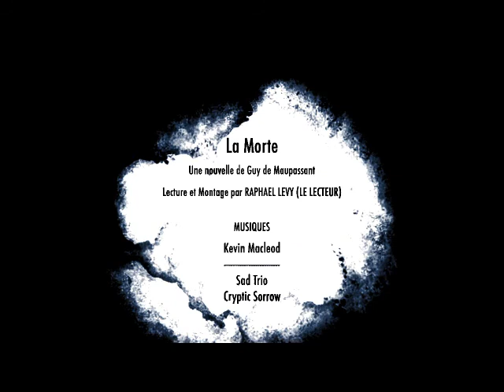La Morte de Guy De Maupassant - Nouvelle Audio Complète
Je vous rassure, ce n'est pas un virage que prend la chaine et je n'ai absolument pas pris la décision d'arrêter la chronique pour proposer uniquement des nouvelles audio. Juste qu'avec mon emploi du temps, c'est compliqué de faire des épisodes de la chronique... les nouvelles sont plus rapides et je vous avoue que je m'éclate en les faisant. Des bisous